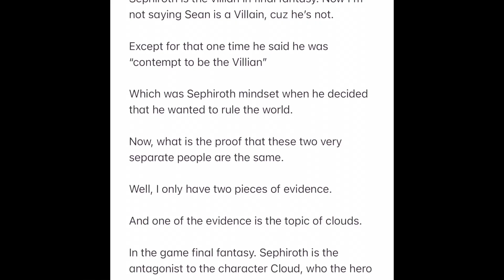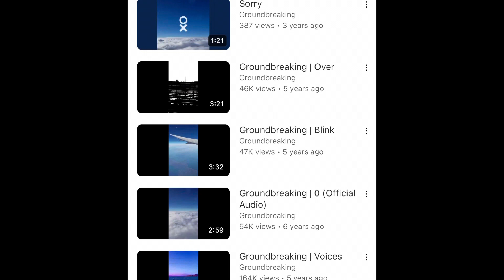GROUNDBREAKING Sean is Sephiroth from Final Fantasy / THEORY